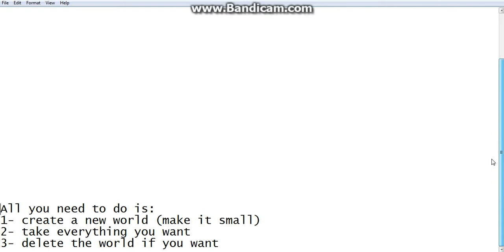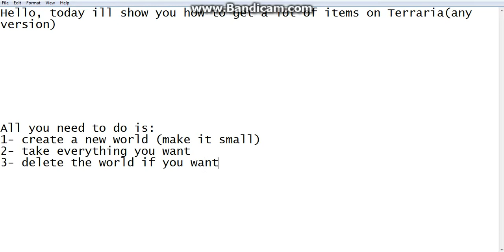How to get a lot of items in Terraria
This is an easy and free way to get a lot of items in terraria.